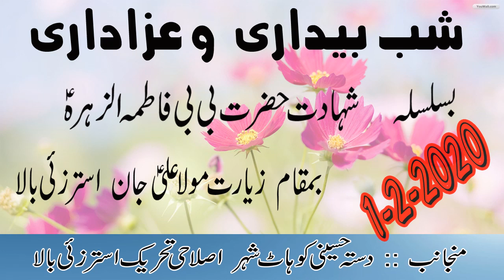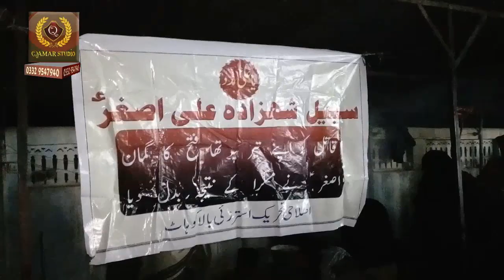BiBi Fatima sa Matam 2020Mola Jan Ziarat organized Islahi Tehrik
BiBi Fatima sa Matam 2020(Mola Jan Ziarat) organized Islahi Tehrik

Facebook ID
httpsweb.facebook.comqamarstudio110

Video Re-Upload Will Be Copyright Of QAMAR STUDIO.You Can Use Audio In Anywhere:
Thanks.